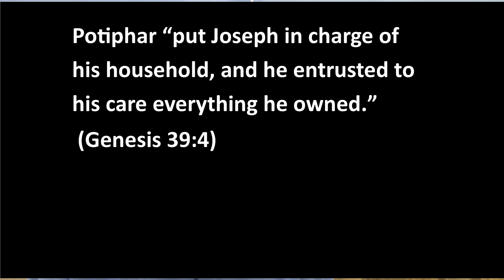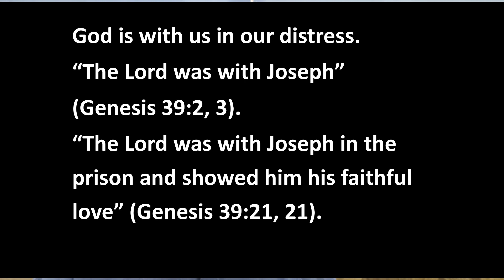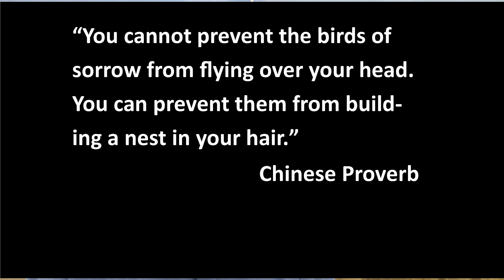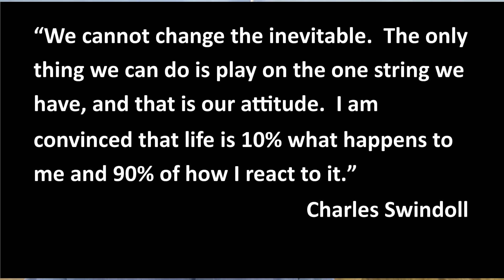August 23 1